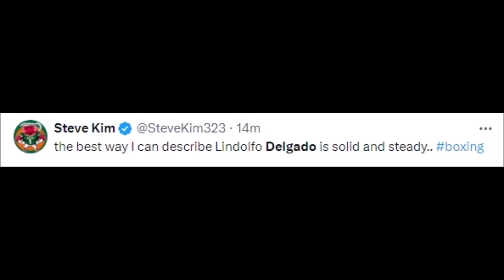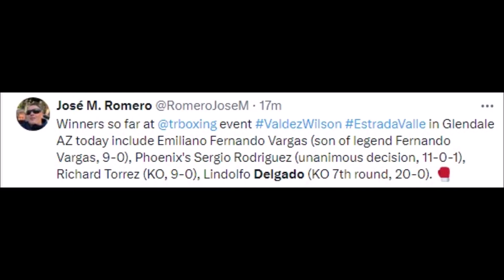BOXING FANS REACT TO LINDOLFO DELGADO BEATING CARLOS SANCHEZ | DELGADO VS SANCHEZ REACTIONS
MMA Gear

Boxing Gloves

Mouth Guard

Boxing, often referred to as "the sweet science," is a sport that captivates audiences with its raw intensity, strategic complexity, and displays of athletic prowess. Steeped in tradition and history, boxing transcends mere competition, embodying the triumph of the human spirit and the pursuit of greatness.

At its core, boxing is a contest of skill, strength, and endurance between two combatants within the confines of a square ring. Fighters, adorned in gloves and protective gear, square off against each other with the goal of delivering powerful, precise punches while evading their opponent's attacks. Every bout unfolds in a series of rounds, each lasting a predetermined duration, during which fighters seek to outmaneuver, outwit, and outlast their adversary.

Beyond the physical aspect, boxing is a mental chess match, requiring split-second decision-making, tactical awareness, and unwavering focus. Fighters must anticipate their opponent's movements, analyze their strengths and weaknesses, and adapt their strategy accordingly. Whether it's employing the jab to establish range, executing a devastating combination, or employing elusive footwork to evade punches, every move in the ring is calculated with precision and purpose.

But perhaps what truly distinguishes boxing is its ability to transcend sport and evoke a range of emotions. From the electric atmosphere of sold-out arenas to the intimate drama of one-on-one combat, boxing captivates audiences with its raw emotion and visceral intensity. Every punch thrown and landed carries with it the weight of a fighter's dreams, aspirations, and sacrifices, making each bout a compelling narrative of human endeavor and resilience.

In the end, boxing is more than just a sport—it's a testament to the indomitable spirit of its participants and the enduring appeal of competition. Whether it's a championship bout between legends or a grassroots matchup between up-and-comers, boxing continues to inspire and enthrall audiences around the world, reminding us of the boundless potential of the human spirit

Rivalries and Legends: Throughout its history, boxing has produced iconic rivalries and legendary figures that have left an indelible mark on the sport. From the fierce rivalry between Muhammad Ali and Joe Frazier to the technical brilliance of Sugar Ray Leonard, these larger-than-life personalities and matchups have captivated audiences and defined eras in boxing history.

Training and Dedication: Behind every successful boxer lies years of grueling training, unwavering discipline, and unyielding dedication. From early morning roadwork to countless hours spent in the gym honing their craft, boxers exemplify the epitome of hard work and sacrifice, pushing themselves to the limits in pursuit of greatness.

Global Appeal: Boxing's universal appeal extends far beyond the confines of professional arenas, resonating with amateur fighters, recreational enthusiasts, and communities around the world. Whether it's the grassroots boxing clubs nurturing young talent or the local gym where amateurs spar and train, boxing serves as a unifying force that transcends socioeconomic barriers and inspires individuals to strive for excellence.

Legacy and Tradition: Boxing's rich tapestry of tradition and heritage is woven into the fabric of the sport, from the storied lineage of championship belts to the time-honored rituals of pre-fight ceremonies. The legacy of past champions lives on in the present, serving as a source of inspiration and motivation for aspiring fighters who seek to carve their own place in boxing history.

Human Drama: At its core, boxing is a reflection of the human condition, showcasing the triumphs, setbacks, and perseverance of its participants. From overcoming personal adversity to defying the odds inside the ring, boxers embody the resilience and courage that define the human spirit, inspiring fans to confront their own challenges with determination and fortitude.

In essence, boxing transcends its status as a mere sport, embodying a timeless narrative of struggle, triumph, and redemption. Whether it's the spectacle of a championship bout or the camaraderie of a local gym, boxing continues to endure as a testament to the resilience of the human spirit and the enduring power of athletic competition